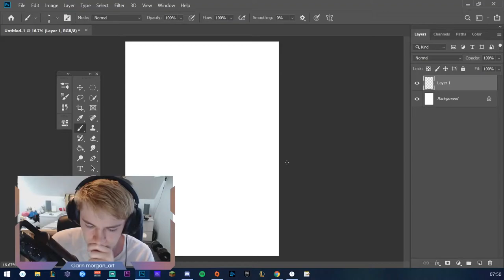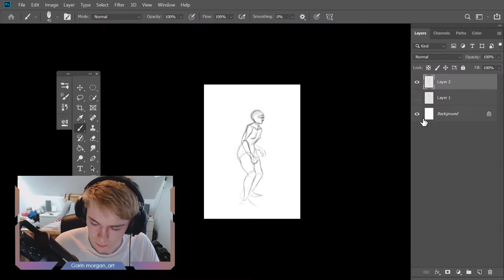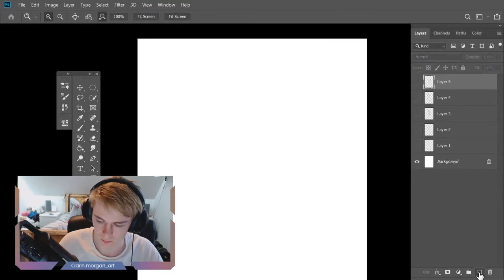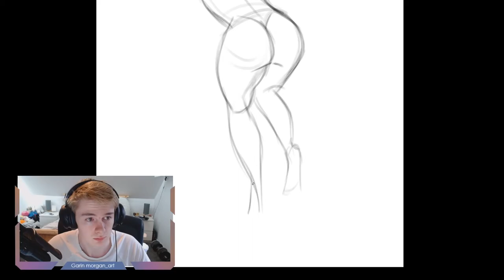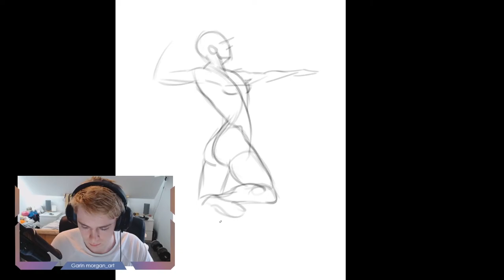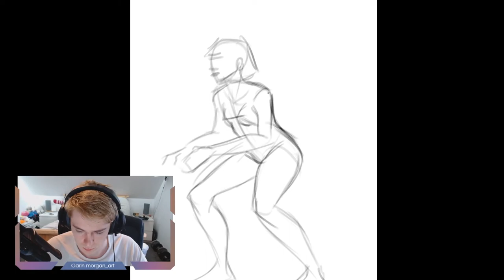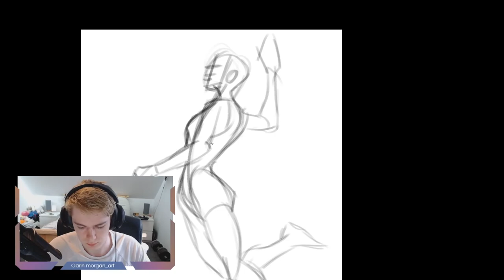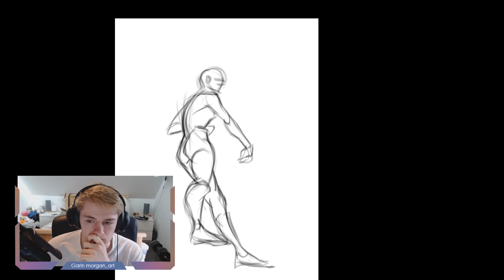LIFE DRAWING: HOW TO QUICKLY SKETCH DYNAMIC GESTURES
Some timelapse highlight from a recent stream on twitch tv, this is meant to be a sketch session where I do quick gestures. The video is sped up about 4x, hope you guys enjoy it :)